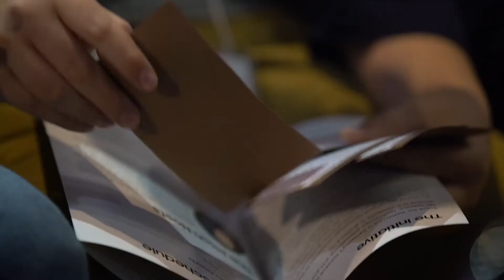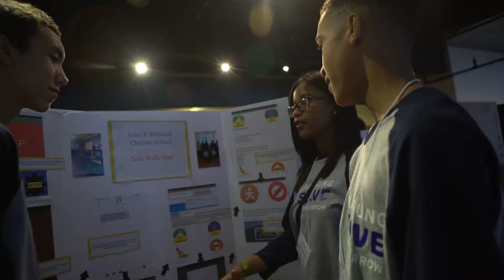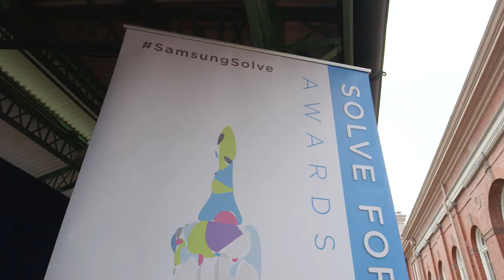2017 Samsung Solve For Tomorrow Final Event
On Tuesday, April 25, students from the 10 national finalist schools in the Samsung Solve for Tomorrow Contest took the stage to pitch their STEAM-driven projects to a panel of judges at the National Union Building in Washington, D.C. From creating a vending machine to supplying free hygiene products to the homeless, to creating a robotic car seat that can detect if a child was left in a hot car, these remarkable young students united together to develop tangible solutions for their local communities, which have the potential to benefit communities around the world.